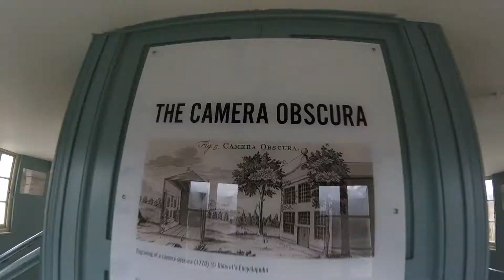Bristol i Bath